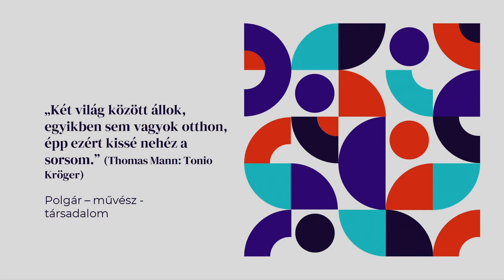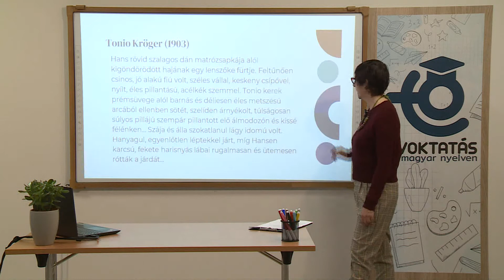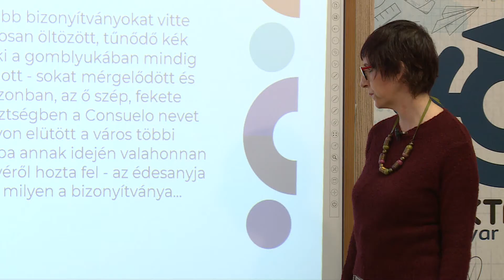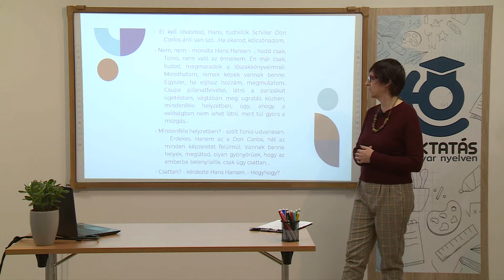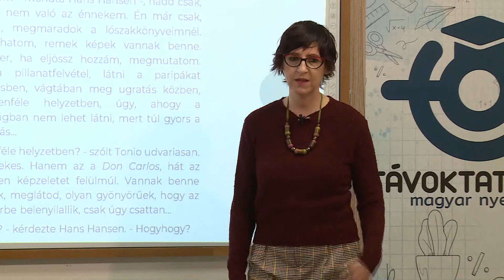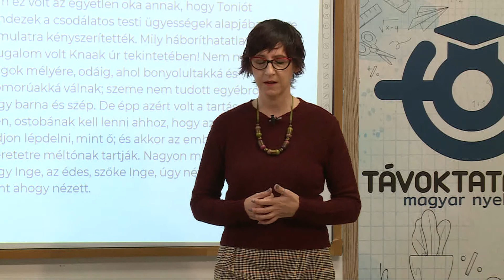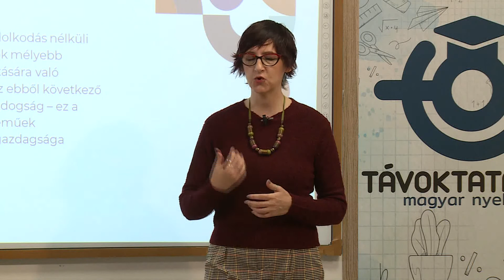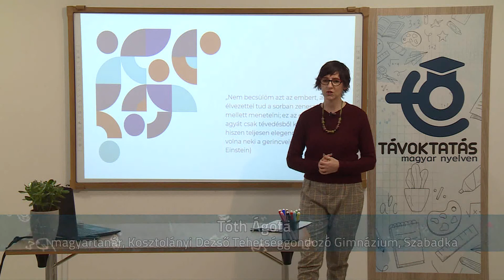Polgár – művész – társadalom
Tanár: Tóth Ágota